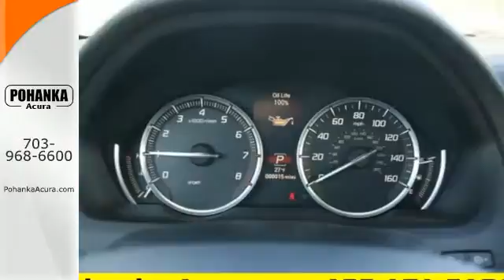2015 Acura TLX Arlington VA Acura Washington-DC, MD AFA014137 - SOLD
Year: 2015
Make: Acura
Model: TLX
Trim: Tech
Engine: 2.4L DOHC 16V
Transmission: 8-Speed Automatic
Color: Gray
Interior: Graystone
Stock #: AFA014137
VIN: 19UUB1F56FA014137
Navigation! Hurry and take advantage now! This attractive-looking 2015 Acura TLX is the rare family vehicle you are trying to find. The peace of mind that comes with this very reliable TLX, will make you fall in love with driving all over again. All prices exclude taxes, title, license, and dealer processing fee of $599.00. Published price subject to change without notice to correct errors or omissions or in the event of inventory fluctuations. All features not on all vehicles. Vehicles shown are for illustration purposes only. MPG is based on 2015 EPA mileage ratings. Use for comparison purposes only. Your actual mileage will vary, depending on how you drive and maintain your vehicle, driving conditions, battery pack age/condition (hybrid only), and other factors.

Address:
13911 Lee Jackson Hwy Chantilly VA